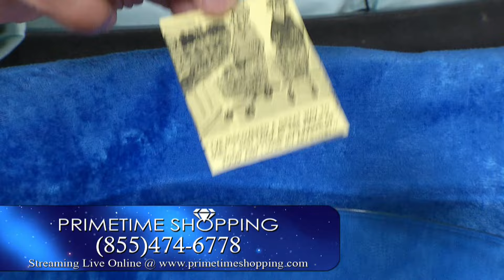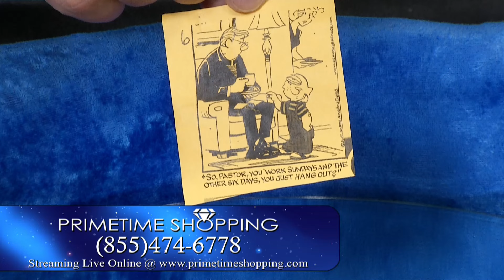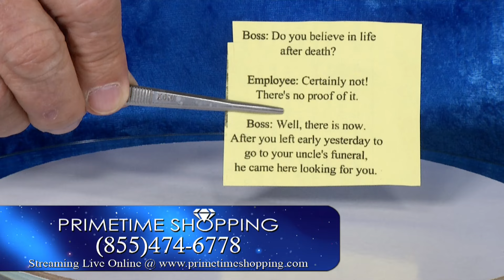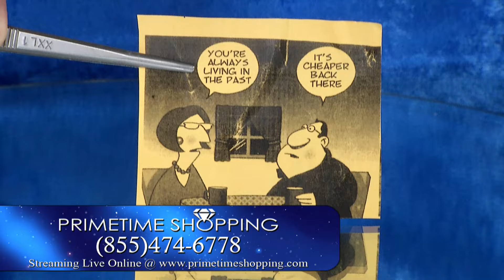PrimeTime Shopping - Live Show with Hosts Jack Jackels and Matt Jackels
Please keep in mind most jewelry items are one of a kind, so if they sold, they will no longer be available.  Some sales are announced off the air or behind the scenes, so if you cannot tell if an item is sold by the host, please feel free to call or email us at to find out!

Enjoy the finest of jewelry, diamonds, gemstones, engagement pieces, watches, necklaces, bracelets, rings, earrings, pendants, estate, modern, and more!  Have a blessed day!